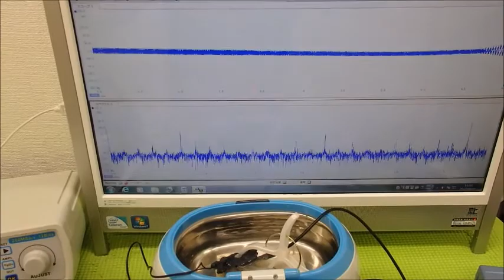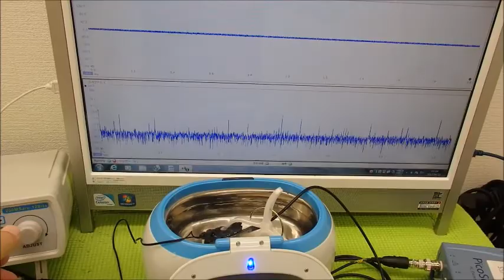超音波システム研究に関する動画・スライドを投稿しています ultrasonic-labo